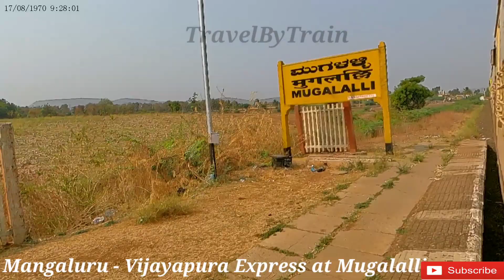Vijayapura To Bagalkot Track Doubling & Electrification Update | Hotgi Gadag Section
Vijayapura To Bagalkot Track Doubling & Electrification Update

CRED- Hi! I am sending you upto Rs. 250 towards your credit card bill this month. Sign up on CRED using this link

GPAY- I’m inviting you to use Google Pay, Here’s my code (Nf63d)- just enter it before your first transaction.